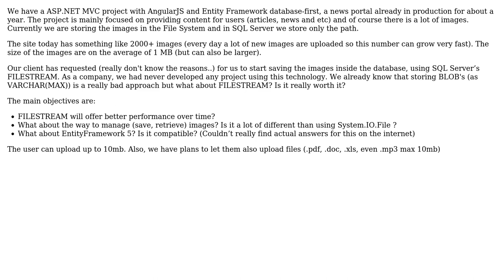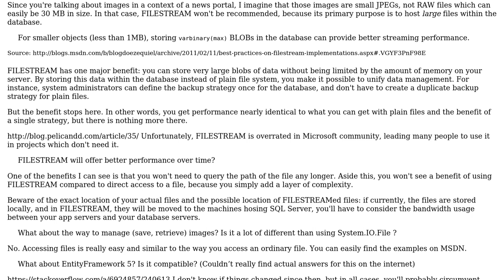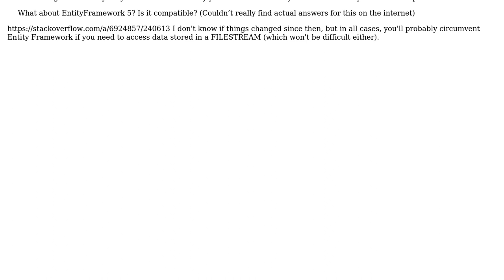Mid-Large Asp.net MVC project: Storing images on filesystem or via SQL Server FILESTREAM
Software Engineering: Mid-Large Asp.net MVC project: Storing images on filesystem or via SQL Server FILESTREAM

With thanks & praise to God, and with thanks to the many people who have made this project possible! | Content (except music & images) licensed under CC BY-SA | Music | Images & others | With thanks to user Robert Harvey user jpgrassi user Arseni Mourzenko and the Stack Exchange Network Trademarks are property of their respective owners. You are responsible for your own actions.